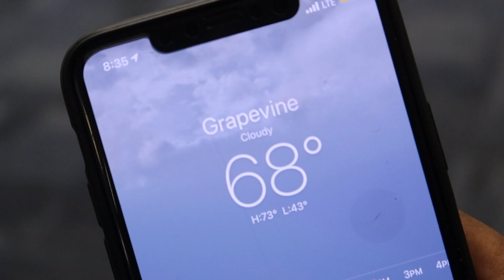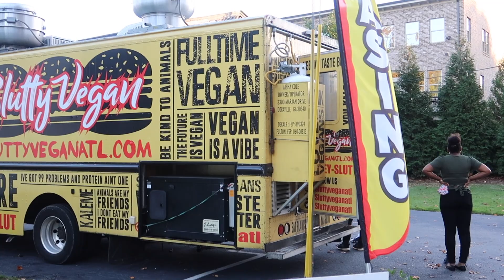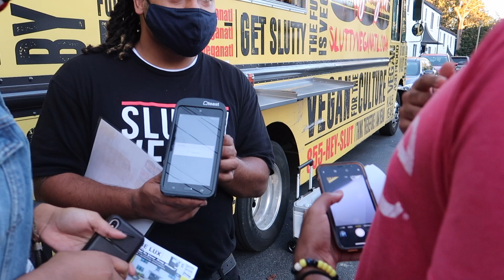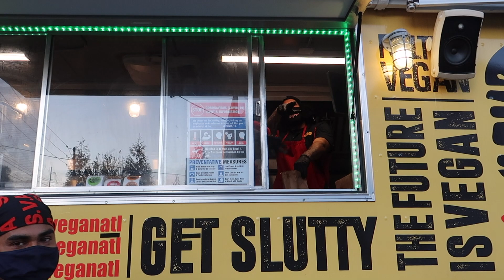Slutty Vegan ; WE AREN'T VIRGINS ANYMORE !!! | Atlanta Vlog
hey yall 💙
like I said previously on instagram & a couple videos back I wanted to give yall a different aspect of my life because believe me work is NOT all my life consists of at all and there is so much more to this journey than work .
so I hope you like my first different type video and see me from a different angle than just the normal content I share with yall so enjoy this week with me on my reunion vacation with my sister/bestie and exploring ATL .

[ we are not true vegans and as I stated i've never ate vegan so please don't take this review to heart but we made a pact to try it again 😊 ]